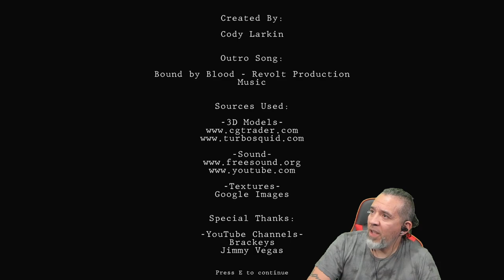Horror Indie Game Another Nightmare Gameplay Review With Commentary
New PC Horror Gameplay.  Experience yet another nightmare

You've fallen asleep.
 Last night you had a horrible dream.
 Maybe this time it will be okay.

YouTube.com/@PapiGrayBeardRetro